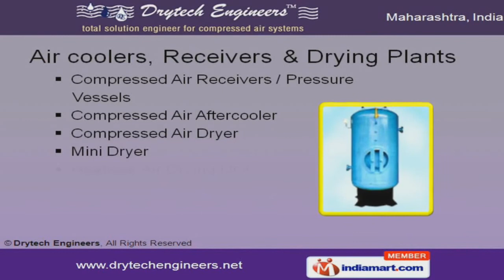Air Compressors by Drytech Engineers, Pune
Manufacturer & Exporter of Air Filtration & Purification Products. The company was established in the year 1995, at Pune. Our ability to undertake turnkey projects & specialized R & D wing has helped us to gain clientele across the globe.Competitive prices, customization & maximum client satisfaction are some of the features that set us apart from others.We are engaged in manufacturing screw air compressors, moisture separator, air coolers, receivers & drying plants.Our screw air compressors are well known in the industry for their durability.We provide a qualitative range of moisture separator. Our Air coolers, Receivers & Drying Plants are best in the industry amongst others.Along with that we offer Air Refrigerated Dryer with Fine Filter Combination at very competitive price.We also provide Electronic / Mechanical Auto Drain Valves that sets a benchmark in the industry.